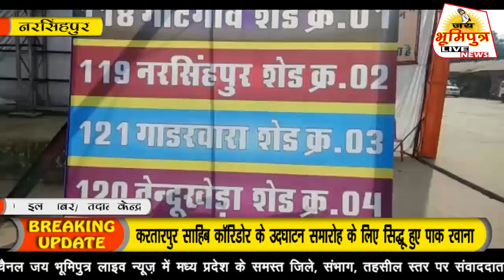नरसिंहपुर मंडी से मतदान केंद्र के लिए दल रवाना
नरसिंहपुर जिले में मतदान को लेकर अधिकारियों ने अपनी तैयारी पूर्ण की पूरे जिले में टोटल 1012 मतदान केंद्र बनाए गए है   चुनाव आयोग ने मतदाता जागरूकता के लिए कई अभियान चलाए है आज जिले के सभी अधिकारियों का एक ही लक्ष्य है कि 100 प्रतिशत मतदान हो इसी उद्देश्य को लेकर आज सभी मतदान दल अपनी अपनी ईवीएम के साथ अपने केंद्र रवाना हो रहे है जिले में 9 पैरामिलिट्री फोर्स 500 महाराष्ट्र से आए हुए होमगार्ड्स,120 पुलिस मोबाईल पार्टी प्रत्येक 10 केंद्रों पर एक पार्टी तैनात होगी जिले में 290 संवेदनशील मतदान केंद्रों को देखते हुए पुलिस बल की तैनाती की गई